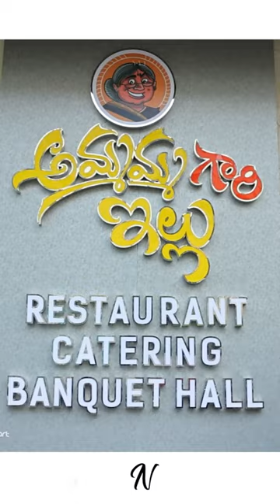Ammama Gar iillu Resturant 🍤kakinada youyubeshorts LAST BENCH FOODIES 🍔🥞🤗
LAST BENCH FOODIES

Amma Gari Ellu Restaurant offers a delightful array of vegetarian and non-vegetarian dishes, showcasing a perfect blend of flavors that caters to diverse palates. The charming ambiance and attentive service enhance the overall dining experience.

VISIT AMMA GARI ELLU